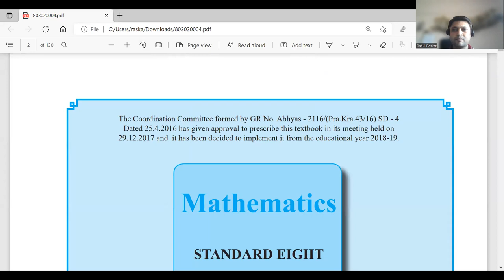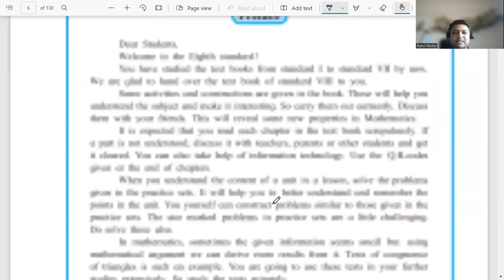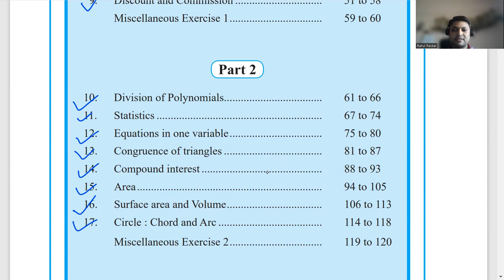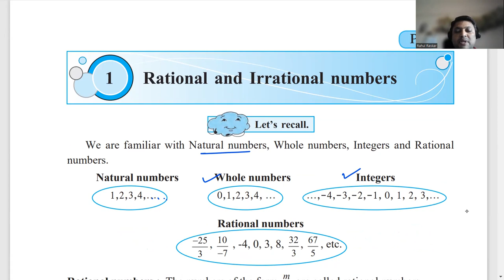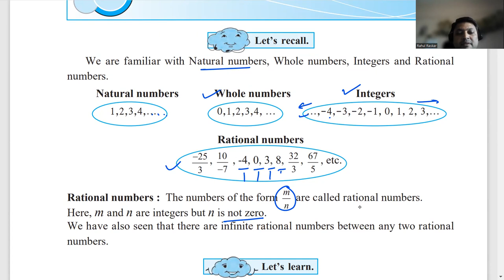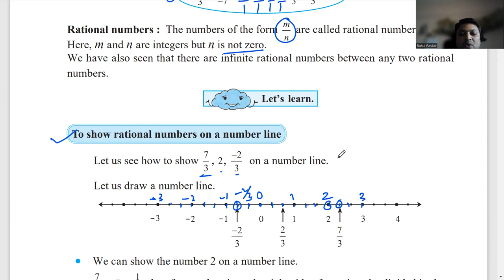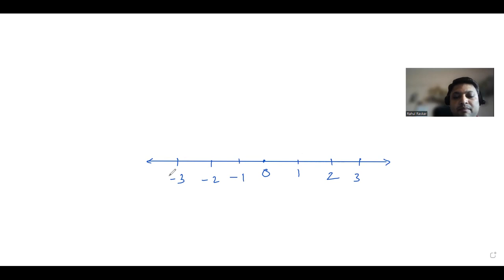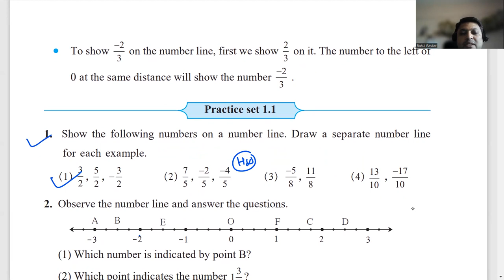1.1 8th Maths | Rational and Irrational numbers | To show rational numbers on a number line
1.1 8th Maths | Rational and Irrational numbers | To show rational numbers on a number line